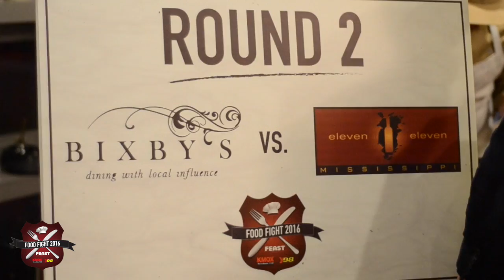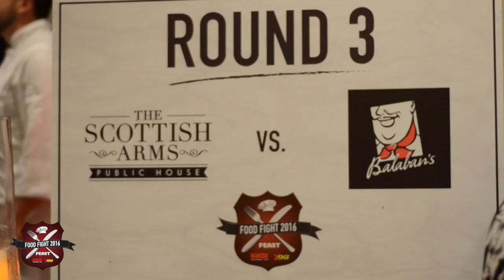Food Fight Sizzle 2016